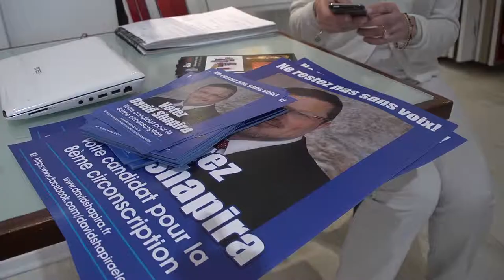David Shapira - votre représentant à l'Assemblée Nationale - film version courte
David Shapira - votre représentant à l'Assemblée Nationale